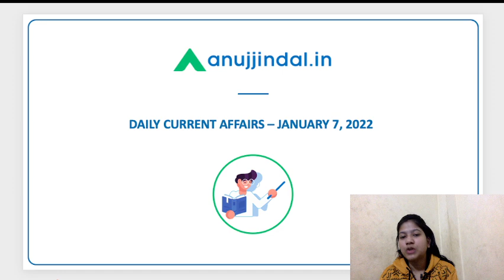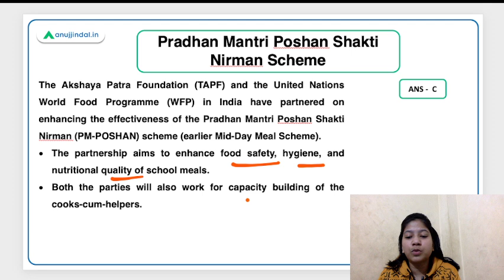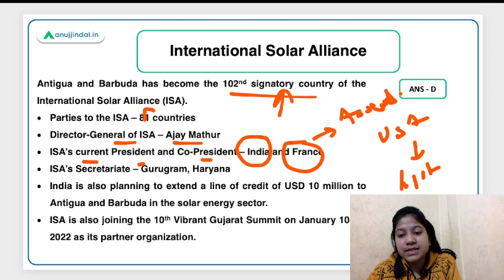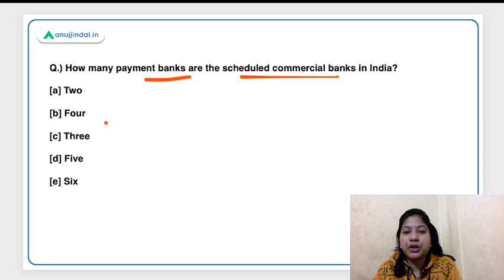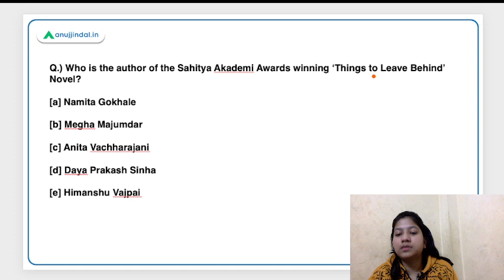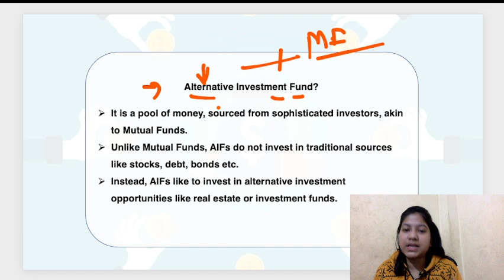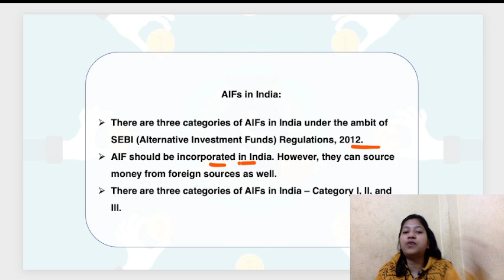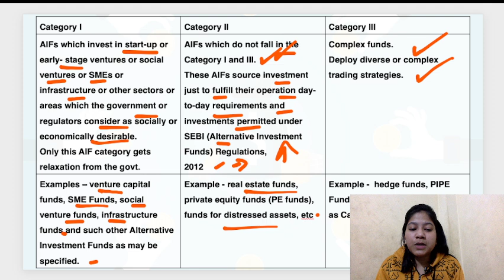RBI SEBI & NABARD | Daily Current Affairs | Poshan Shakti Nirman Scheme | 07th Jan - Neha Ma'am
Looking for something to satiate your inquisitiveness? Then, you are at the right destination. This video aims to clarify your doubts regarding alternative investment funds, which is the core of today's GK Factory section. Prior to this, I will discuss the news related to Pradhan Mantri Poshan Shakti Nirman Scheme, International Solar Alliance, World’s Longest Metro Network, Scheduled Commercial Banks In India, and Sahitya Akademi Awards 2021. Join in to learn something new.